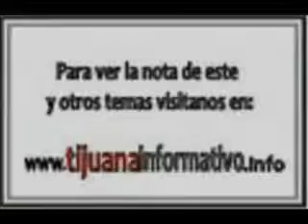MARIO OSUNA: BUENA INVERCION EN DESARROLLO SOCIAL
Las Principales acciones en materia de desarrollo social para el ejercicio 2012 impactan en 4 ejes de acción que son Economía Familia, Sociedad Civil, Vida Digna y el Mejoramiento del Entorno Social para lo que se han invertido 858 millones 167 mil 943 pesos, afirmo el Subsecretario de Desarrollo Social del Estado (SEDESOE), Mario Osuna Jiménez en la sesión semanal de la Asociación de Periodistas de Tijuana.